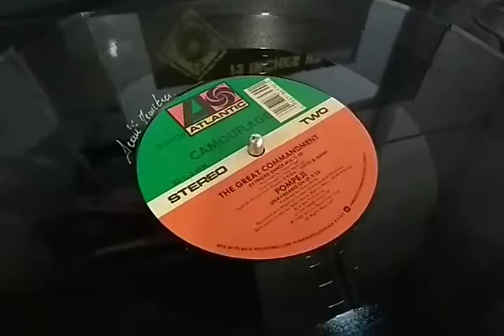Camouflage - The Great Commandment By 12 Inches Brasil